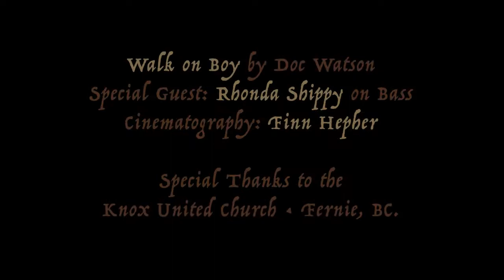Walk On Boy (Doc Watson Cover) @ Knox United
This song was made famous by Doc Watson, but the lyrics were written by Wayne P. Walker & Mel Tillis. We loved the way the verse end is punctuated by a riff that pulls the whole thing together. It's a good anthem to keep plugging away at the things you love... ain't nobody gonna carry that load for you.

We set up in the Knox United church in Fernie, BC. Canada in May 2022 to film a couple videos. The space was warm and had that natural reverb you can't get in a small space.

Special Guest: Rhonda Shippy on Bass
Mixed by Clay Parsons
Edited by Mike Hepher
Cinematography by Finn Hepher

Lyrics:
I was born one morning
The rain a pourin' down,
Heard my mammy say to my pappy
Let's call him John Henry Brown

Walk on boy, walk on down the road
Ain't nobody in this whole wide world
A gonna help you carry load

I left my mammy and pappy
Just about the age of ten
Lord I got me a job a workin' on the levy
Totin' water for the hard workin' men

One day my pappy told me
Some advice I wanna give to you
Son, find a good woman, be good to her
Ah she's gonna be good to you

If anyone should ever ask you
Just who is that fella Brown
You can tell him I'm the boy
Who left his hammmer smokin'
Where he beat that old steam drill down

Songwriters: Wayne P. Walker & Mel Tillis